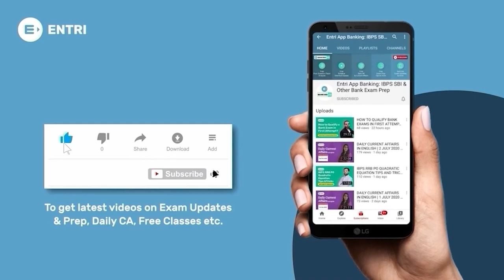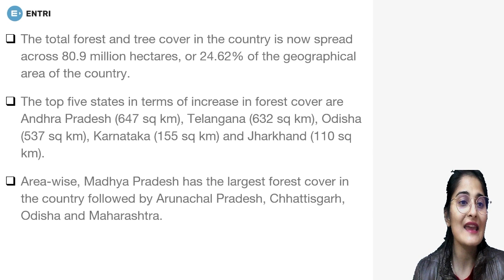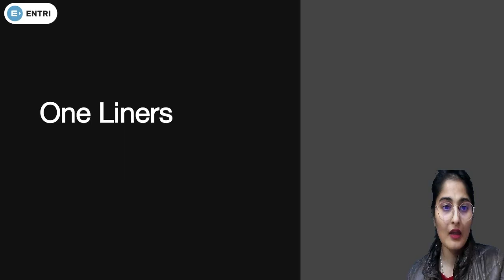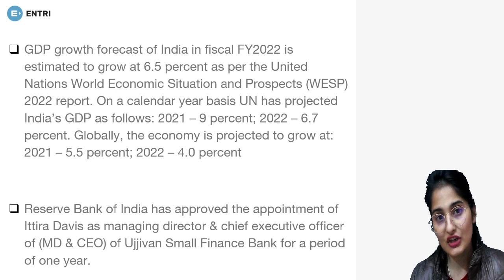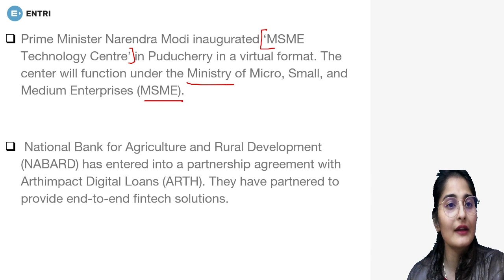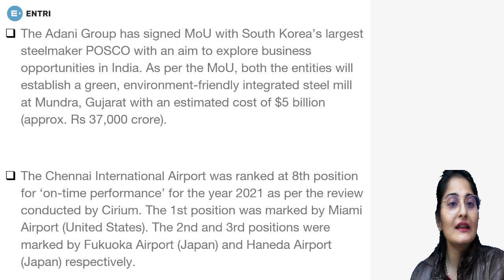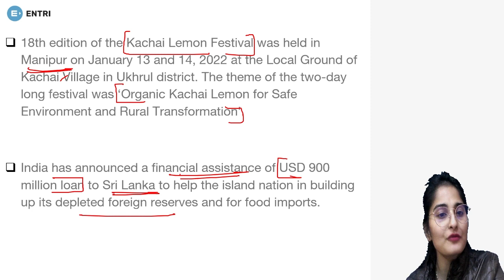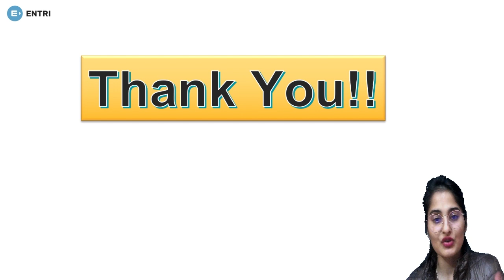DAILY CURRENT AFFAIRS IN ENGLISH | 17th JAN |CURRENT AFFAIRS TODAY | SBI PO IBPS CLERK IBPS RRB EXAM